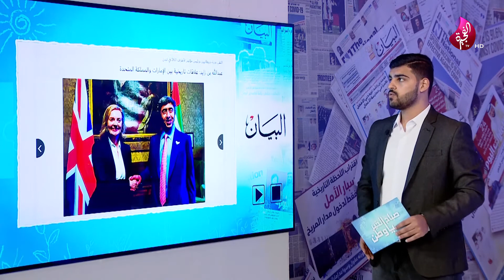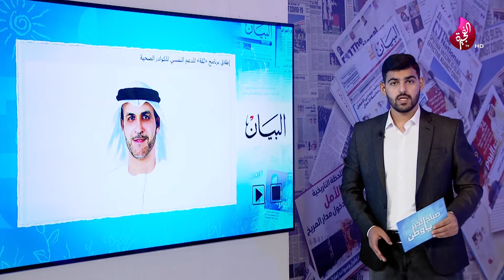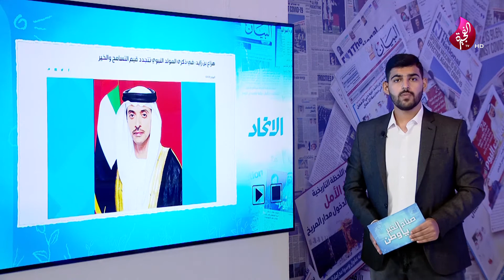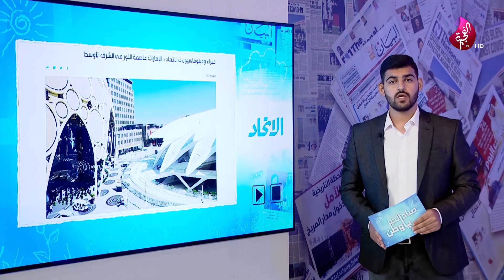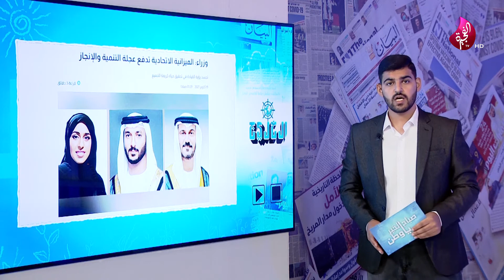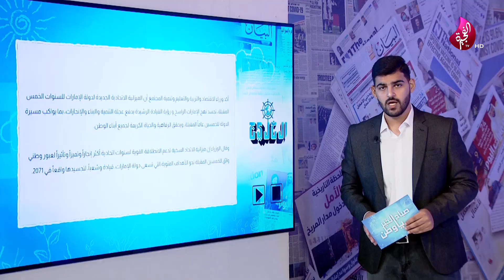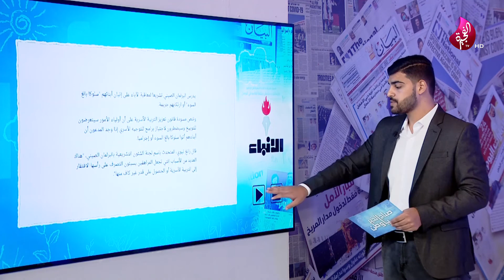فقرة قالت الصحف في برنامج صباح الخير يا وطن 19-10-2021